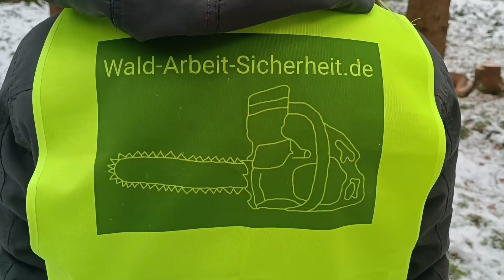Anlage Fallkerb 🪚🪓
Anlage Fallkerb - ➡️Fallkerbdach und Fallkerbsohle treffen sich in der Fallkerbsehne ✅

Viele Tipps und Know-How auf der Motorsägenkurs App🪚 oder Feuerholz App🔥